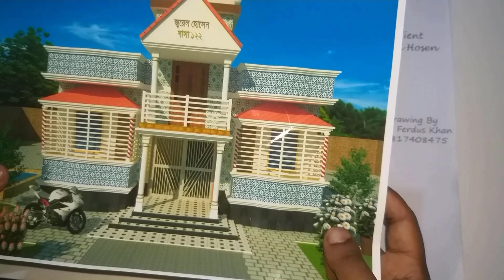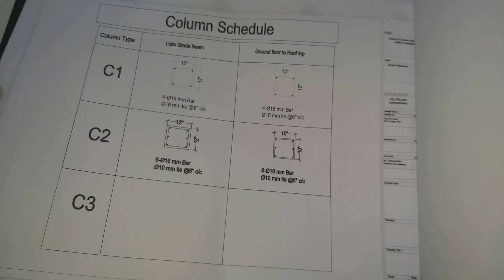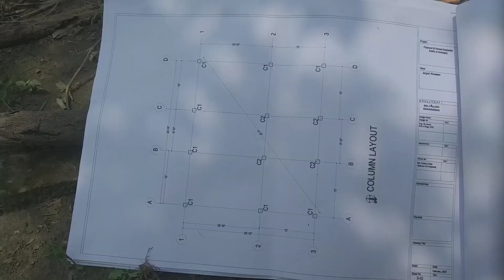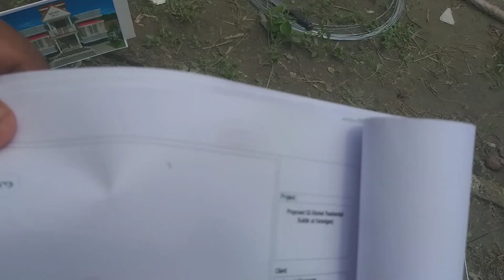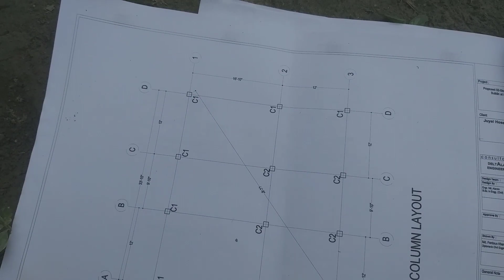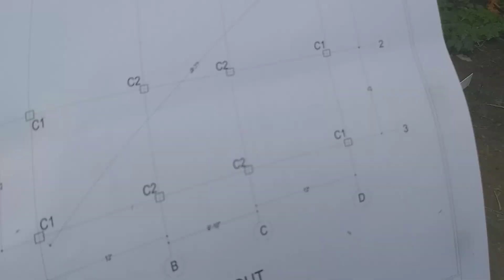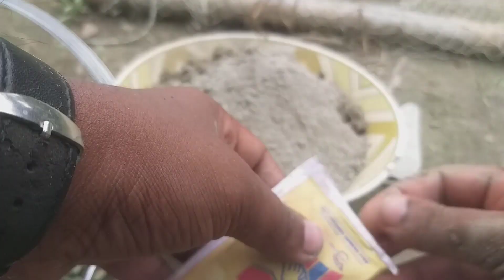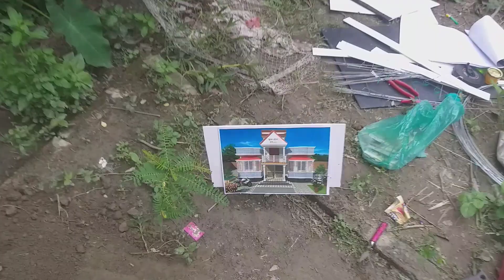ডিজাইন অনুযায়ী শুরু থেকে শেষ পর্যন্ত বাড়ি তৈরি ১ By Civil Engineer Ferdus Khan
Building Details
Building Size- 33X34
Floor Area- 1200 sft

এই বিল্ডিং এর কস্টিং এবং যাবতীয় ডিজাইন ( স্ট্রাকচারাল, আর্কিটেকচারাল, প্লাম্বিং, ইলেক্ট্রিকাল ) ইত্যাদি পেতে আমাদের সাথে যোগাযোগ করুন ।

Raj niketan engineering consultant
আমাদের সেবা সমূহঃ
* আর্কিটেকচারাল প্লান
* স্ট্রাকচারাল ডিজাইন
* থ্রিডি বিল্ডিং ডিজাইন
* থ্রিডি এনিমেশন
* ইন্টেরিওর ডিজাইন
* এস্টিমেট
* সয়েল টেস্ট
* সুপারভিশন

যে সব word এ সার্চ করলে আমার ভিডিও টি পাবেন।
৪ বেডরুমের বাড়ির ডিজাইন
৪ রুমের বাড়ির ডিজাইন
৪ রুমের বাড়ির খরচ
1200 square fit house
4 bedroom house
home design
barir dejain
3 shotok jaigai bari
4 bedroom house
4 bedroom house plan
4 bedroom house design
4 bedroom plan
ঘরের ডিজাইন
ঘর তৈরি
বারির ডিজাইন
বারির সামনের ছবি
বারির ছবি
গ্রামের ঘরের ডিজাইন
ছোট ঘরের ডিজাইন
ঘরের ডিজাইন ছবি
ঘরের সামনের ডিজাইন
গ্রামের একতলা বাড়ির ডিজাইন
বাড়ির ডিজাইন
Viral house design
নতুন ডিজাইনের বাড়ি
house design
house plan
design house
village house design
ঘরের ডিজাইন
ঘর তৈরি
বারির ডিজাইন,
বারির সামনের ছবি,
বারির ছবি,
গ্রামের ঘরের ডিজাইন
ছোট ঘরের ডিজাইন
ঘরের ডিজাইন ছবি
ঘরের সামনের ডিজাইন
কাঠের ঘরের ডিজাইন
Ferdus khan rn
ferdus
Rn
Reliable Notice
house plans
 house plan
 house design home plan.
 3d simple house plan
 one story house plans
 house 3d house plan
 3d house plans
 duplex house plan
 bangladesh house plan
 bari design
 building design in bangladesh
 duplex bari
 duplex house design
 bari design.
 bari dizain
 bari plan 1.6 sotok jomite bari
 বাড়ির ডিজাইন

বাড়ি তৈরীর জন্য যে বিষয় গুলো জানা প্রয়োজন-

ভূমি পরিমাপ
ভুমি আইন
ইটের হিসাব
সিমেন্টের হিসাব
রডের পরিমাপ
রডের গ্রেড
রডের দাম